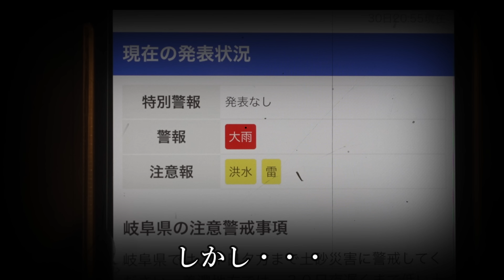キャンプ 雨キャンプ ゲリラ豪雨よりも怖い 大雨警報 豪雨キャンプ にColeman タフスクリーン2ルームで挑む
今回は、とある森の中にあるキャンプ場へ行ってきました。
でも、残念ながら天気は雨予報😥
最初から最後まで雨が降り続くと言う、珍しいキャンプになりました。
雨が止まないどころか、どんどん激しくなり
ついには、大雨警報が発令・・・。
バケツをひっくり返したかの様な雨に襲われ、
キャンプも中断せざるおえなくなりました。
テント内の地面も浸水し、流れがあるような状態に・・・
フカヅメテントのしたも水浸し(泣)
でももっとすごかったのがサイト前の道路
ほぼ冠水状態。
自然の脅威には手も足もでません。
雨音も心地良いを完全に通り越しています😥
こんな雨でもキャンプを楽しめたのでしょうか?

本日のキャンプ飯
『鶏のレモン南蛮漬け』に挑戦!!
アジの南蛮漬けが食べたかったけど、鶏でも美味しそう♪
と思い作ってみました。
夏って、酸っぱい物が食べたくなるんですよね😊
レモンの酸味がたまらん一品になっています👍

今回は新しいキャンプギアも紹介しています😊
よくある　みんな持ってるLEDランタンに似たヤツです😊
コスパも最強でした😅やっぱキャンプ道具は安いに限ります👍

キャンプ 雨キャンプ 豪雨キャンプ ゲリラ豪雨 一瞬で水浸し ダイソーキャンプ用品 ダッチオーブン アルペンアウトドアーズしろとりフィールド

キャンプ用品 ワークマン 真空ハイブリッドコンテナ 改造して保冷力爆上げ キャンプギア キャンプ道具 キャンプ氷り入れ クーラーボックス

キャンプ 雨キャンプ 楽しみ方 七輪で海鮮BBQ 伊勢パールヴィレッジオートキャンプ場 雨キャンプテントお勧めコールマン パーティーシェードライト/360